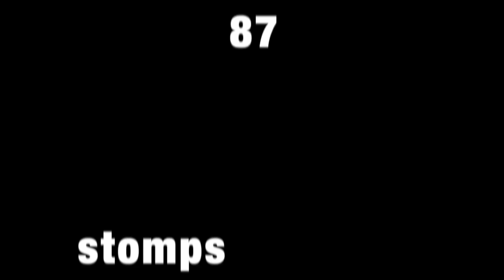Gta Fun 3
This video is about gta fun 3. Hope u guys enjoy our third Gta Fun.